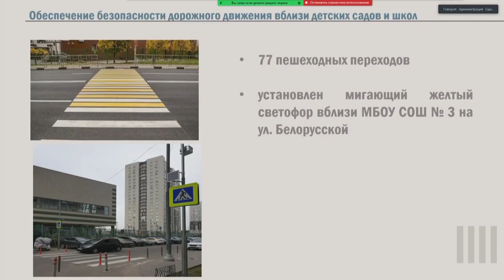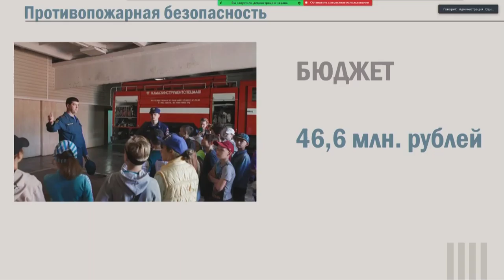Готовность школ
К учебному году в Одинцовском округе проверили 77 пешеходных переходов к школам и садикам. Подготовку образовательных учреждений к новому учебному году обсудили на еженедельном совещании главы муниципалитета. Особое внимание уделили вопросам безопасности.